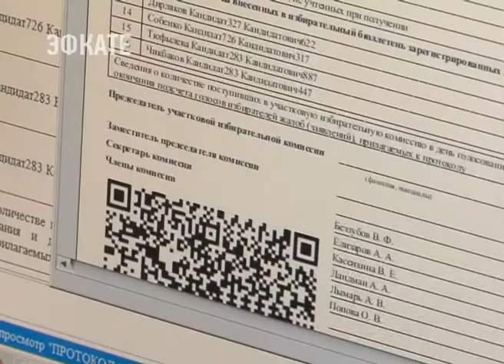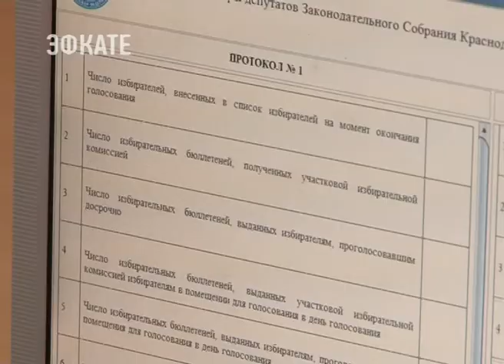Современные технологии будут впервые использованы на выборах в Сочи. Новости Эфкате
10 сентября сочинцы проголосуют за депутатов Законодательного Собрания VI созыва. При подсчете голосов избирателей официальные протоколы будут составлены с использованием технологии QR-кодов.

Это двумерный штрихкод, позволяющий сохранять информацию и считывать её с помощью специальной программы. Технология не нова. Она уже давно используется в мире в платёжных системах, торговле и логистике.

Тем не менее, использование QR-кода на выборах ранее не практиковалось. Хотя эта система — лучшая защита информации об итогах подсчета голосов избирателей на участках. Сейчас члены участковых избирательных комиссий проходят обучение. Они будут выполнять обязанности операторов по применению технологии QR-кодирования. Специальное программное обеспечение, разработанное Центральной избирательной комиссией России, уже изучили порядка 300 человек. Всего планируется привлечь 400. Технология довольно проста. Её можно освоить за один четырёхчасовой курс. Использование QR-кода поможет при подсчете голосов и обработке бюллетеней.

Сочи. Новости.
Телеканал Эфкате.